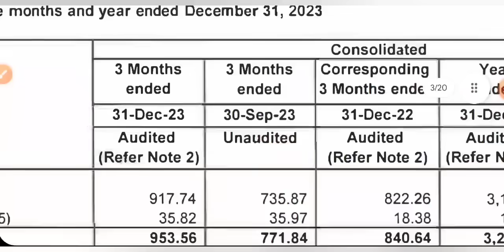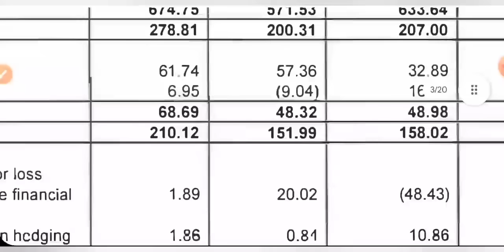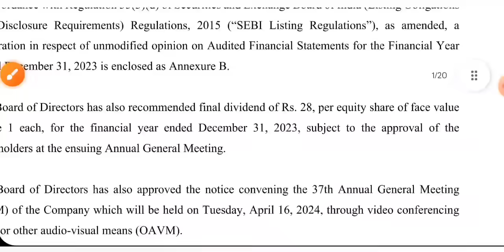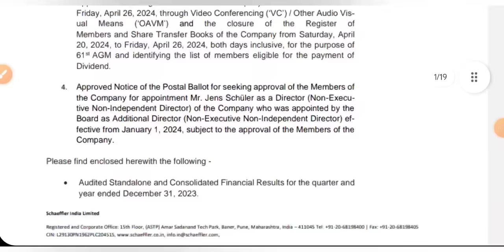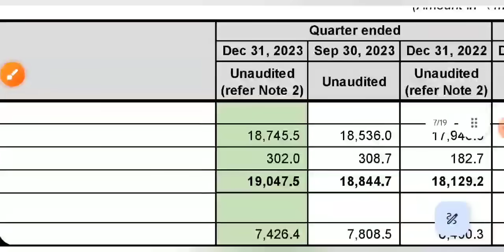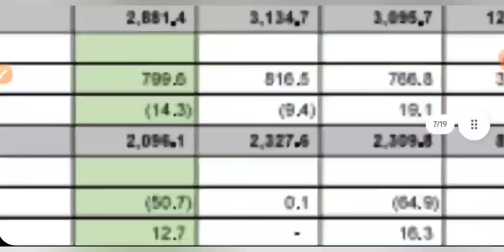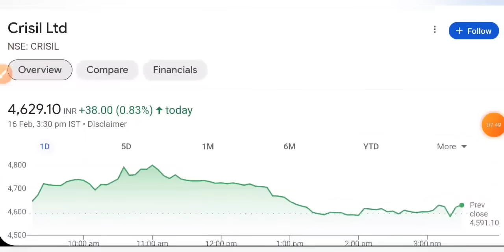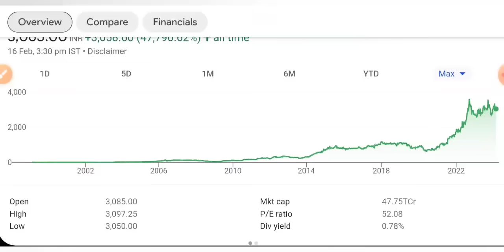अगया Q3 RESULTS 😇 2800% DIVIDEND • SHARE MARKET LATEST NEWS TODAY • STOCK MARKET INDIA